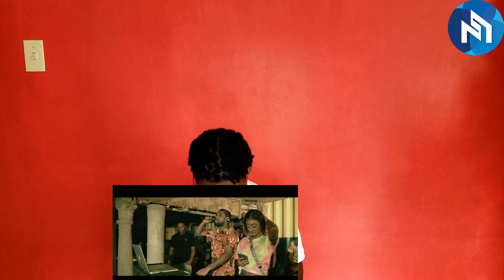Vybz Kartel Bududum Video🔥